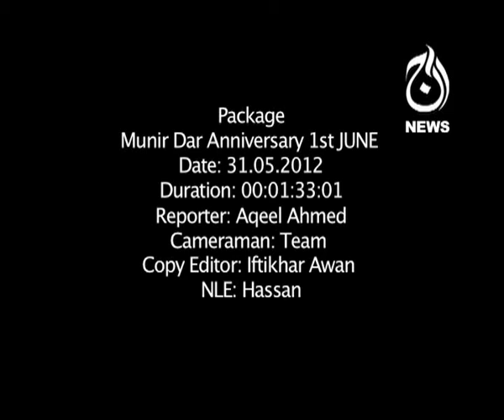TD Muir Dar 1st Anniverasary .mp4